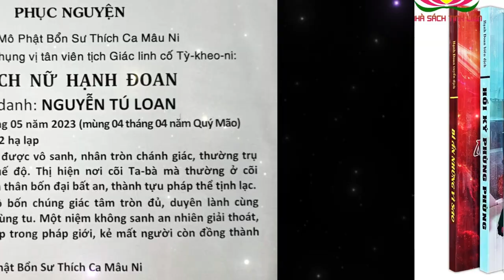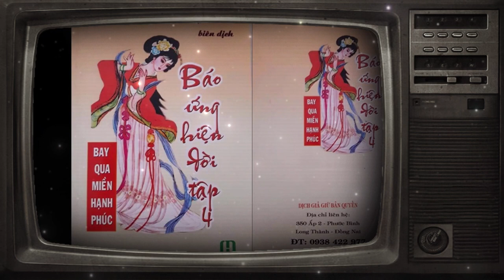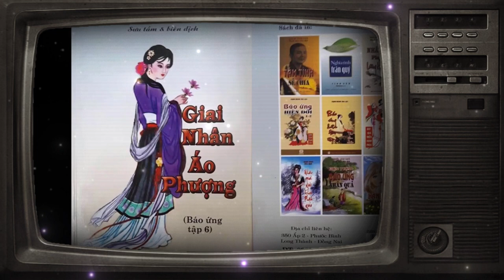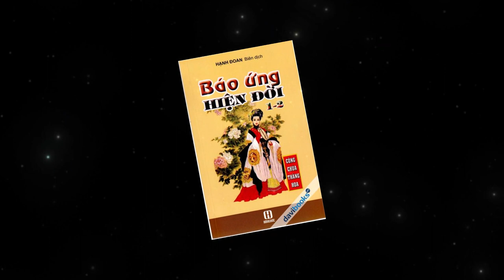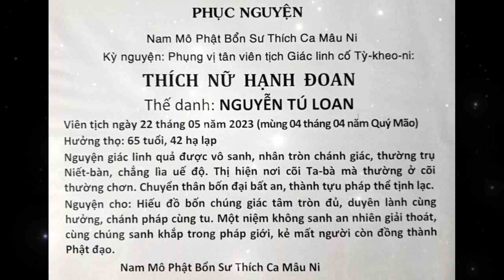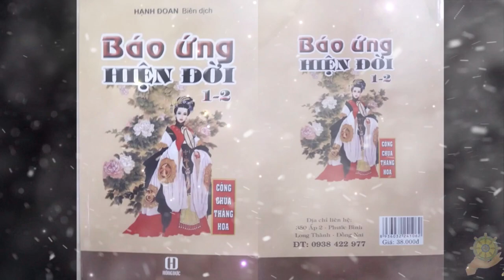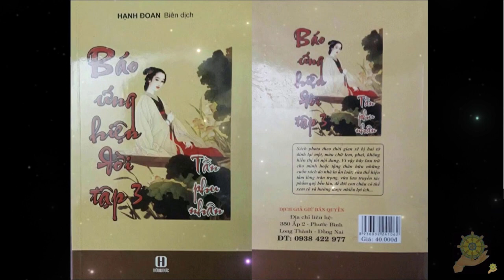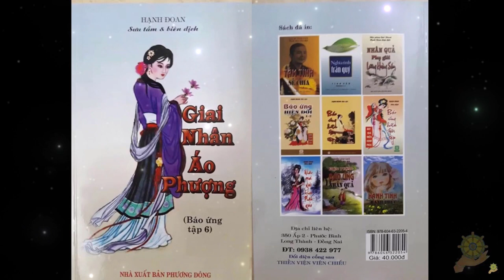Viết Cho Nhau Lần Cuối | Hạnh Đoan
TỲ KHEO NI BỒ TÁT GIỚI
THÍCH NỮ HẠNH ĐOAN    (1959 – 2023)
HẠNH nguyện ta bà đà viên mãn,
ĐOAN nghiêm tịch tịnh đáo Tây Phương.
 Chắc là từ tạ nhau thôi
Phải đành vĩnh biệt những người tôi thương
Làm sao ngăn được vô thường
Làm sao cản lối âm dương chia đường.
Ni sư Hạnh Đoan
Xin đầu thành kính lễ và chân thành cảm ơn chư vị!
Hạnh Đoan kính bút 3/3/2023